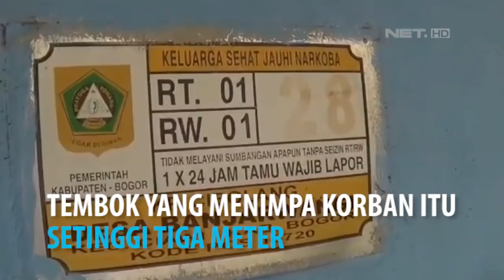Tragis, Tidur Sekamar 4 Orang Tewas Tertimpa Tembok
Usai diguyur hujan deras, tembok rumah warga di Kampung Cibolang, Kecamatan Ciawi, Kabupaten Bogor Jawa Barat, kamis pagi. Tembok rumah ambruk hingga menimpa penghuni yang tengah tidur pulas.  Akibatnya satu keluarga suami istri dan dua anak balitanya, ditemukan tewas terimbun reruntuhan puing. Sementara sejumlah saudara korban/, histeris saat mengetahui keluarganya tidak ada yang selamat.